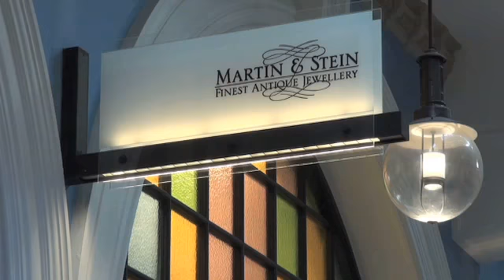Antiques Dealers Sydney Martin & Stein Antiques NSW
Martin & Stein Antiques located in Sydney is an excellent choice if you are looking for antiques dealers or antique furniture. To learn more call , visit us at Shop 22, Grand Walk 455 George Street, Sydney, NSW, 2000 or check the url above.